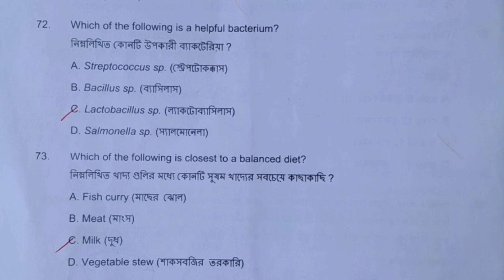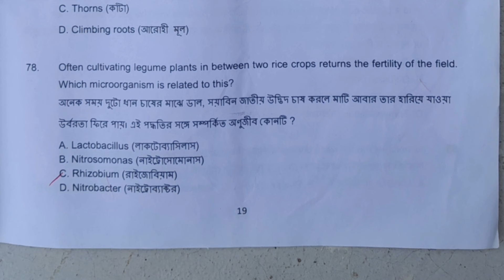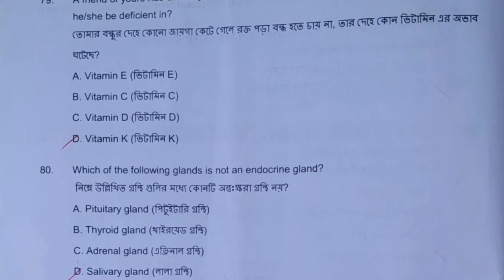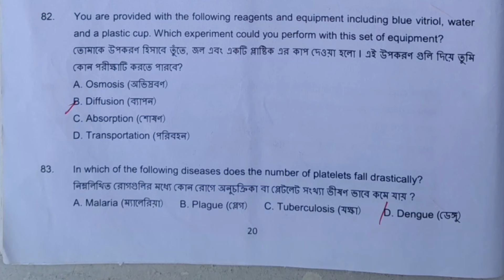Vidyasagar science Olympiad question paper 2024 // vso বিদ্যাসাগর সায়েন্স অলিম্পিয়াড প্রশ্ন 2024